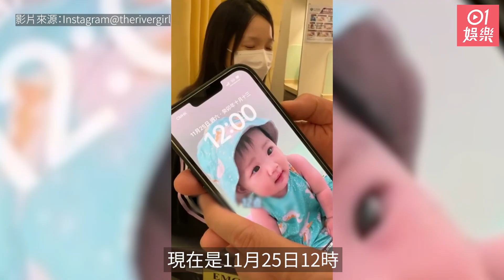李亞男39歲生日受傷緊急送院 戴頸箍連飲水都要王祖藍幫忙｜01娛樂｜李亞男｜王祖藍｜娛樂新聞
11月25日是李亞男39歲生日，本計劃到泰國旅行慶生，未料到臨門脫腳竟受傷要坐輪椅入院，最終只能在醫院戴上頸箍度過，王祖藍亦打趣笑道：「我就不能跟你說，年年有今日，歲歲有今朝了。」